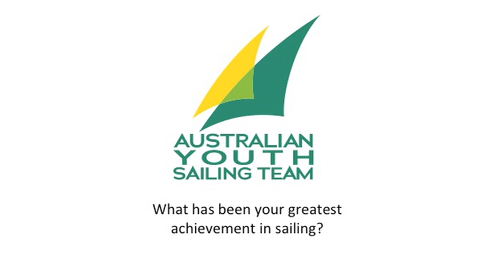2012 Australian Youth Sailing Team - Tom Siganto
2012 Australian Youth Sailing Team - Tom Siganto - 29er